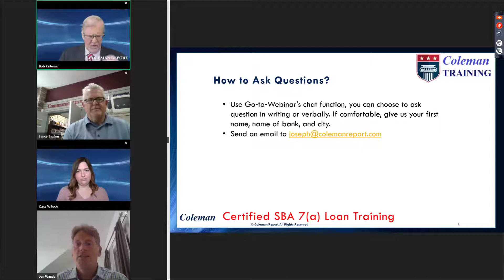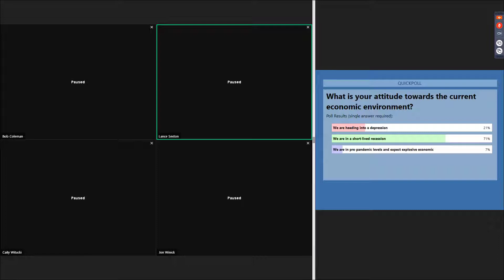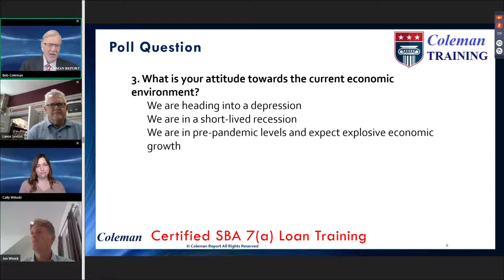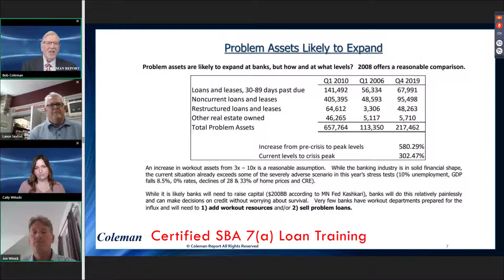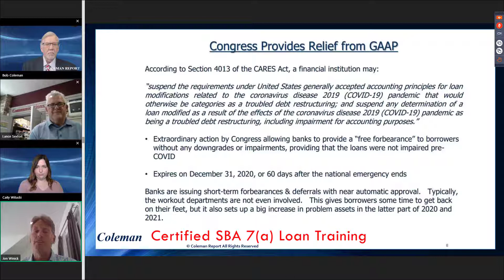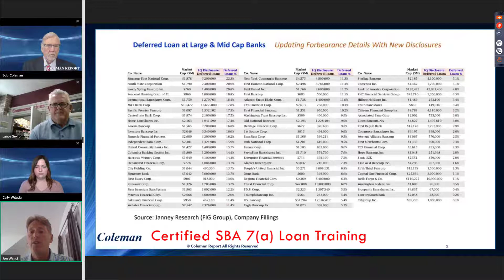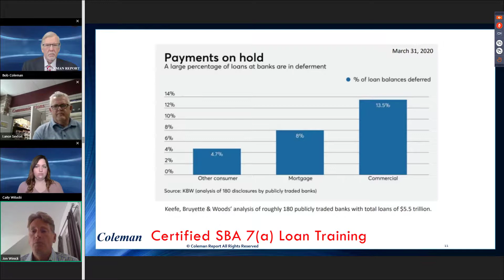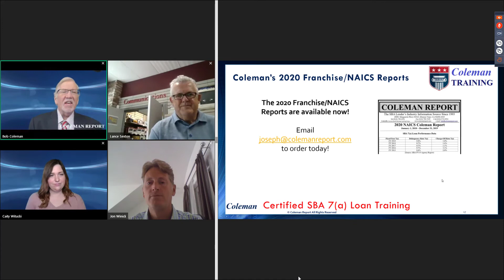Coleman Report Live! June 9, 2020